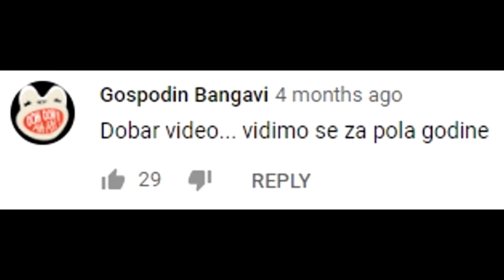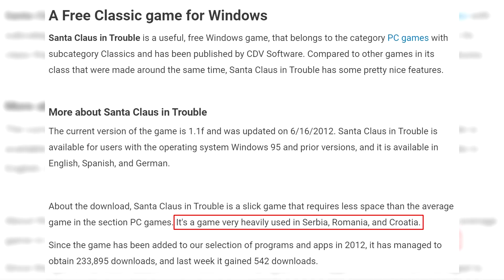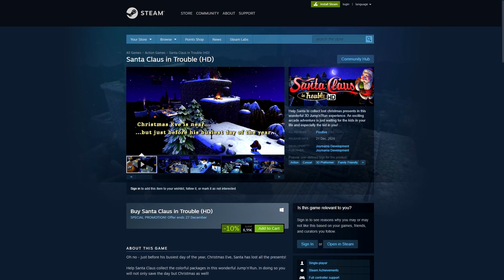Napad Nostalgije - Santa Claus in Trouble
Lajk ako vam je Božić bolji od Uskrsa

Intro pjesma:
Dimitry G. feat Starrbright - Super Mario (Tribute Remix)

Pjesma korištena:
V.I.S Niprije - Zvončići